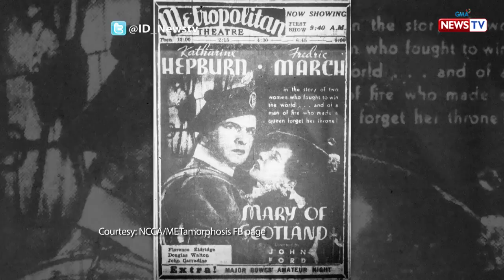Investigative Documentaries: Kasaysayan ng Manila Metropolitan Theater, sariwain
Dalawang dekada na ang nakakaraan nang huling magbukas sa publiko ang makasaysayang Manila Metropolitan Theater na itinayo noon pang 1931. Isa ito sa mga naging sentro ng sining noon sa Pilipinas, ngunit makailang beses din itong isinara. Balikan natin ang kasaysayan ng MET sa video na ito.